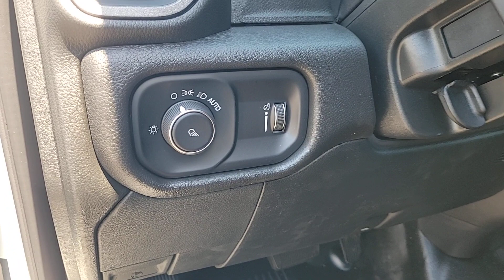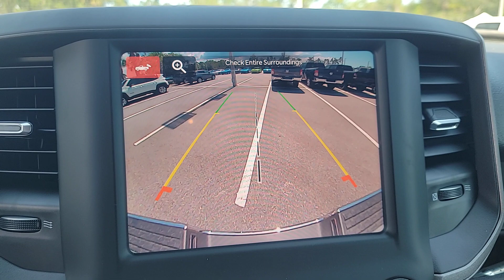2024 Ram 2500 New Smyrna Beach, Port Orange, Daytona Beach, Deltona, Sanford, FL G102067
Bright White Clearcoat New 2024 Ram 2500 Tradesman available in New Smyrna Beach, Florida at New Smyrna Chrysler. Servicing the Port Orange, Daytona Beach, Deltona, Sanford, FL area.